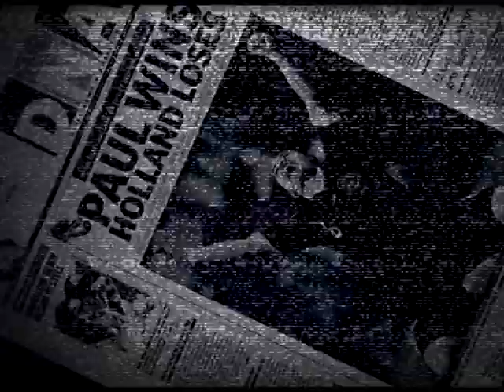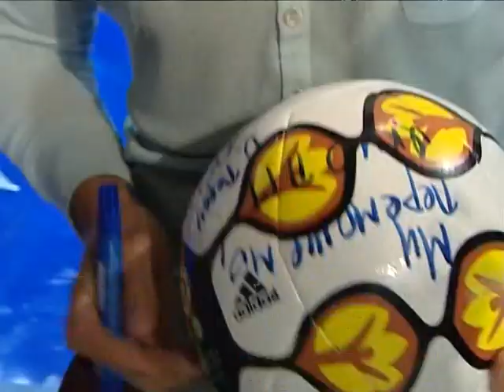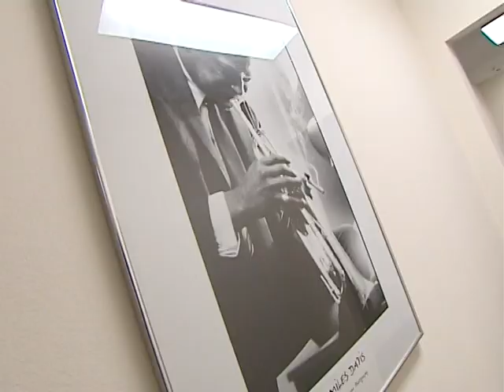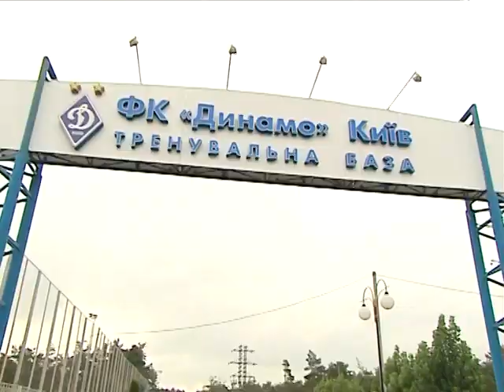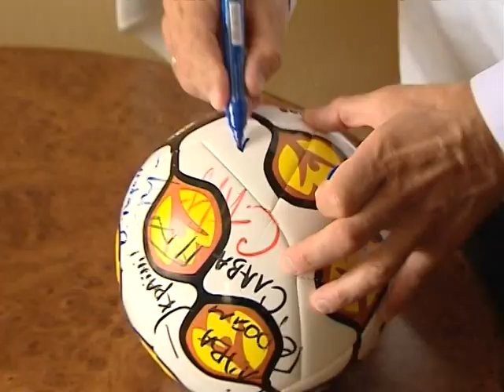Mykola Vasylkov checks Euro 2012 Friends Part 1